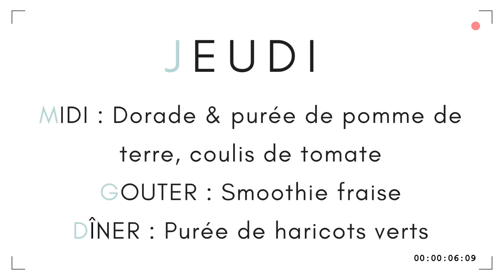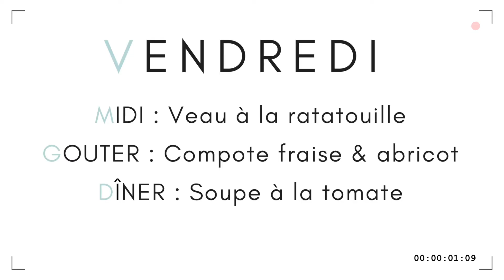Inspirations recettes pour toute la semaine | à préparer en seulement 2h pour bébé avec Nutribaby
Inspirations recettes pour toute la semaine | à préparer en seulement 2h pour bébé avec Babymoov

Le Nutribaby(+) permet de préparer en 2h tous les repas de la semaine pour bébé (1500ml en cuisson, 700ml en mixage) ! De quoi régaler votre bébé chaque jour avec vos préparations maison !
Le Nutribaby(+) est le seul robot qui permet une cuisson séparée des d’aliments (fruits, légumes, viande, poisson, féculents, céréales, œufs), grâce à ses paniers indépendants. Les vitamines et les saveurs sont préservées grâce au respect des temps de cuisson et au récupérateur de jus de cuisson.

Cliquez ici pour obtenir le meilleur prix

Un autre modèle Les Meilleur recettes pour bébé vous devez savoir Essayez de comparer avec ce :